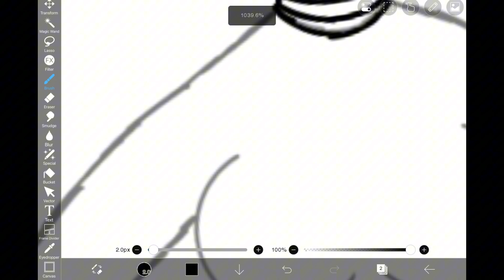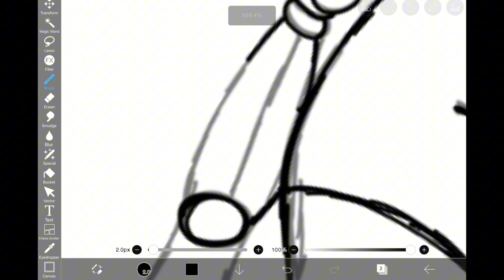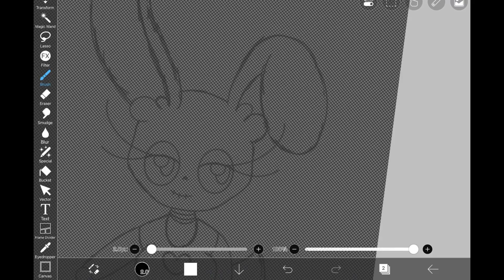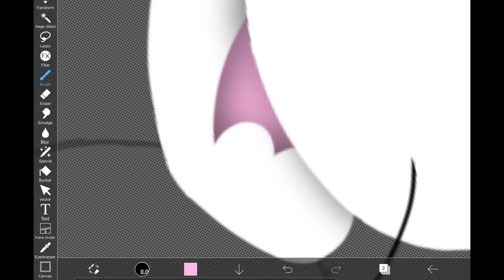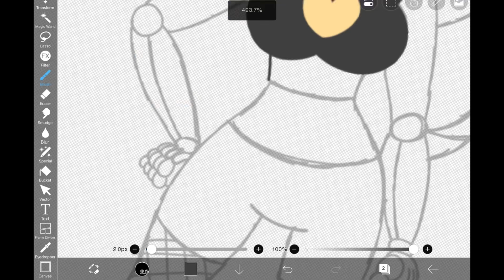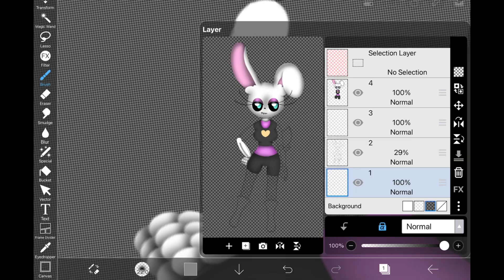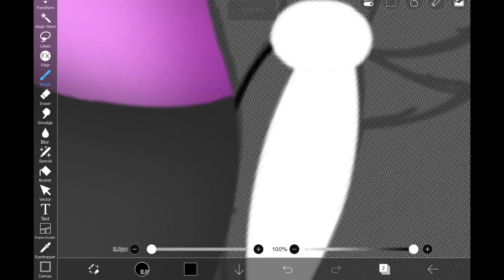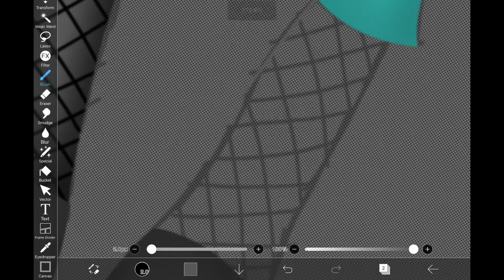Sassy Bunny (Metroverse Fluffy design speed paint)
(Please note that NONE OF MY CONTENT IS FOR KIDS!!!)

~Friends channels!~
Boggs: @2pawsss
BraveryVR: @braveryvr399
Cinnabearbun: @cinnabearbun
Drizz:​⁠ @DrizzyMichaNG
Prism Sans: @prismsans19
Star Remake!: @starhollowremake
GreenBeanBoi: @GreenBeanBoi
AngrySparrow: @angrysparrow9012
Mr. Moon: @KibbleIsShort
SunnySqueaksVA: @HorrorSans20
SerialDesignationV: @SerialDesignationV662
Sunny!: @Oreopacket
OXRandomGhostyXO: @OXRandomGhostXO
Paranoid Nox: @ParanoidNox
FG: @FG21700
The Mandela Dessert AU Show!: @TheSweetFearAUShow
VioletTheWeirdo: @TheOddballofSociety
Steven Wolf: @BeastWolf24
Millyedits: @millygametime
Mr.ShapeShifter: @HBlogVA
RandomSansVA: @JJinxedds0ul
Blip: @BlippBlip
KillerTHETWINK: @KillerTHETWINK
(if i missed any lemme know! ;w;)